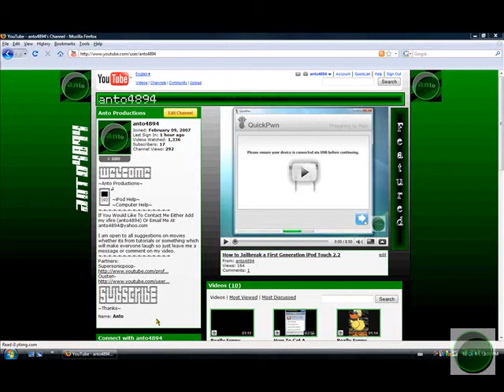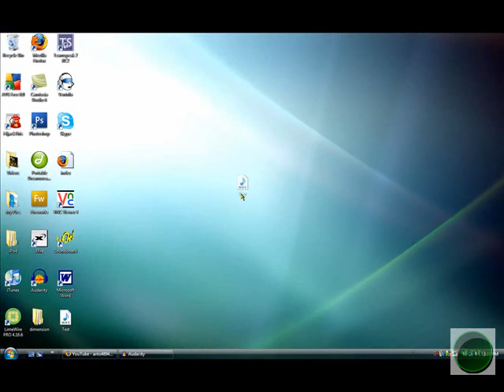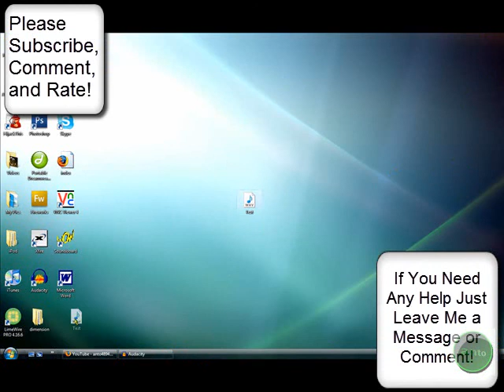How To Save Your Own Recordings As A Mp3 or Wav (Song) Using Audacity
This is a quick tutorial showing how to save your own recordings as a mp3 or wav in other words a song.

~Thanks~